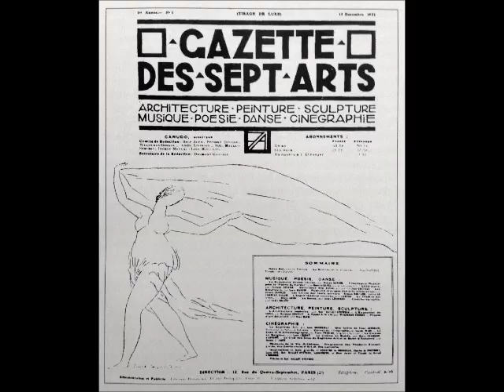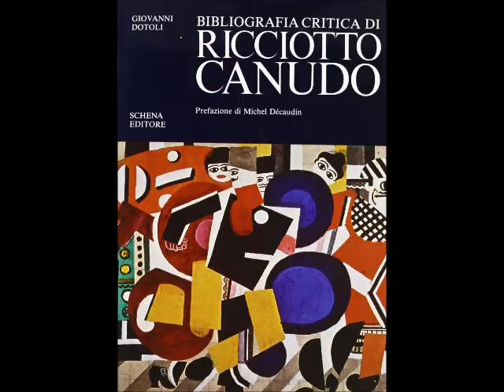Una Banda de Película - Episodio 7: Fritz Lang y el uso del sonido emotivo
Idea original: Pablo Arahuete
Edición, producción y locución: Maximiliano Curcio